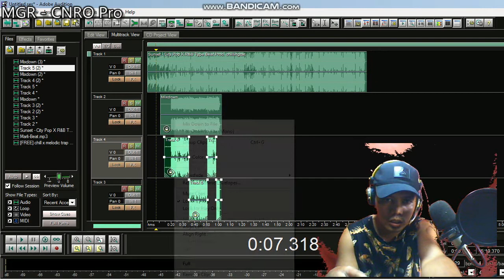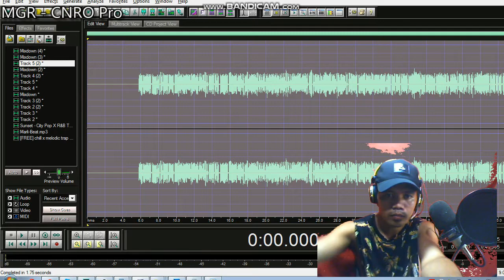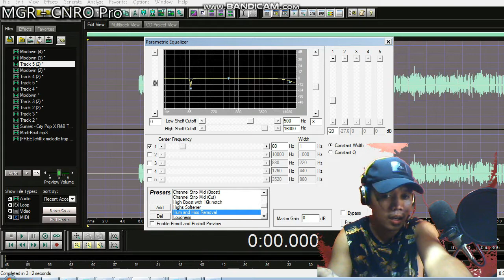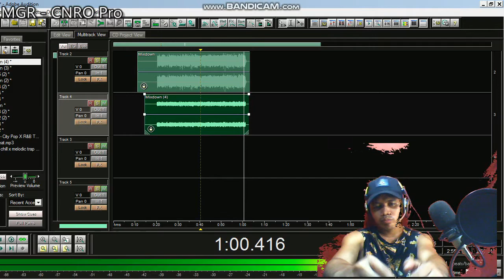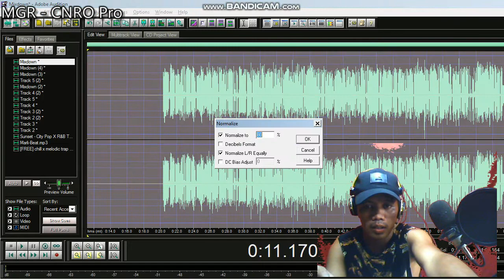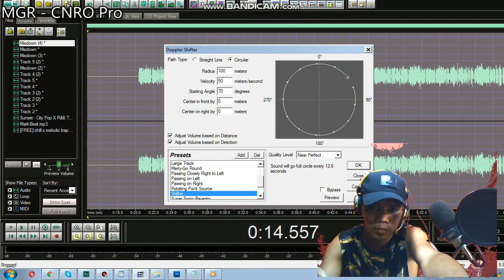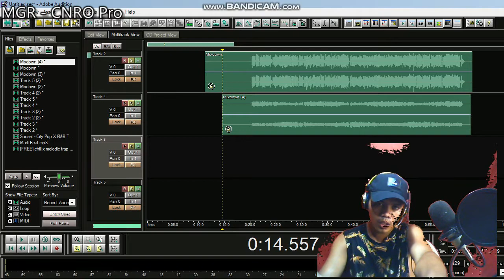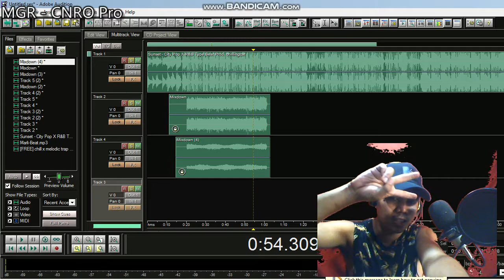How to Mix in Adobe Audition 1.5 "Tutorial" Effects (Tagalog) For Begginers